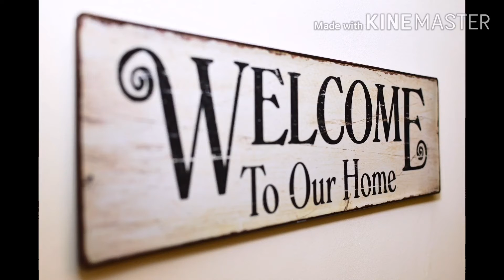Summer salad for weight loss